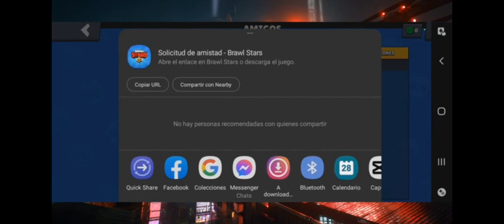Cómo Aceptar Solicitudes De Amistad En Brawl Stars (2O25) | Paso a Paso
Cómo Aceptar Solicitudes De Amistad En Brawl Stars
Si estás buscando un vídeo sobre Cómo Aceptar Solicitudes De Amistad En Brawl Stars, ¡aquí lo tienes! En este video, te mostraré Cómo Aceptar Solicitudes De Amistad En Brawl Stars. Asegúrate de ver el video hasta el final porque aprenderás a Cómo Aceptar Solicitudes De Amistad En Brawl Stars. Es fácil y sencillo de hacer desde tu teléfono o computadora portátil.